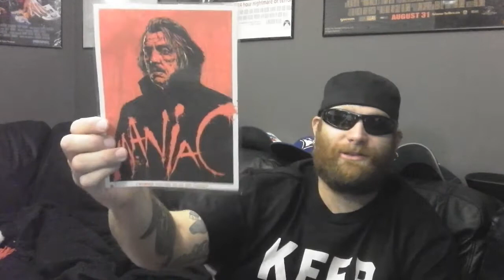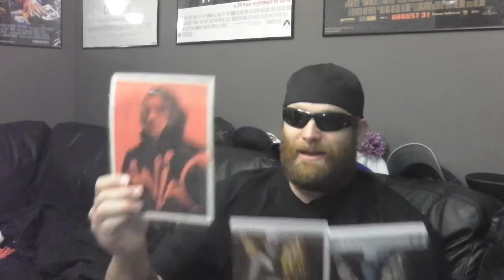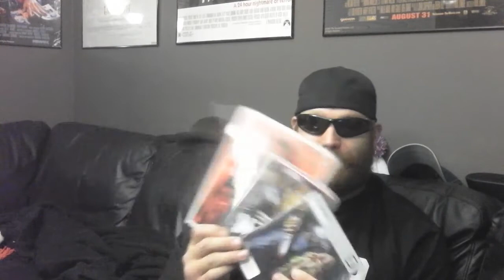A Killer Package from AndrewBallina!!!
Yo dudes like the titles says! Me and andrew made a trade, and he delivered with the goods, check it out!! I hope you enjoy!